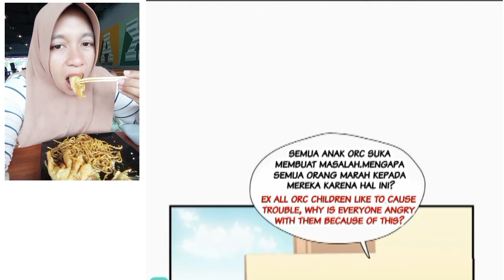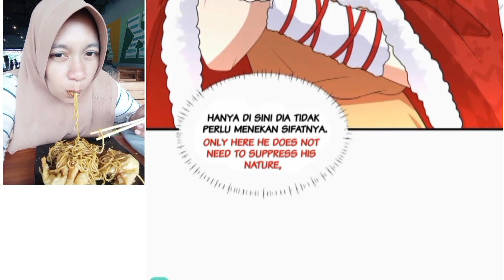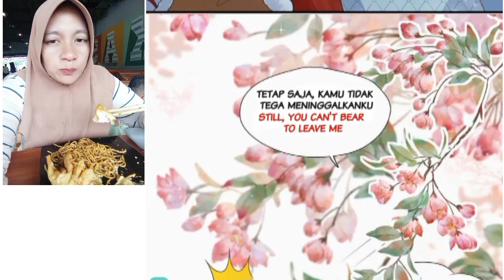Beauty in the beast world chapter 155 sub English indo ( i become a beast girl )